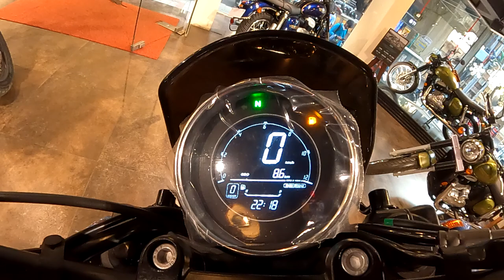Yezdi roadster specifications & review in Tamil